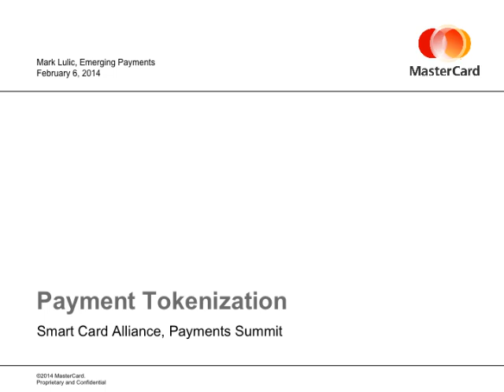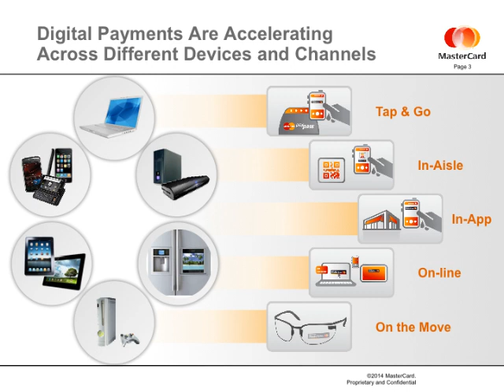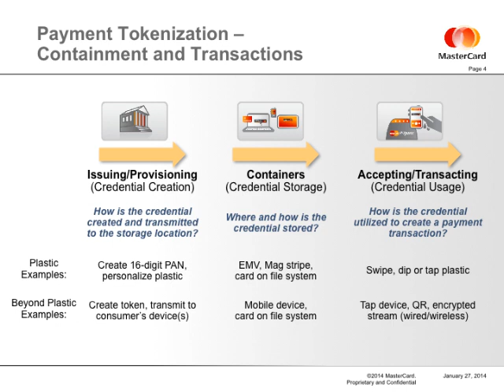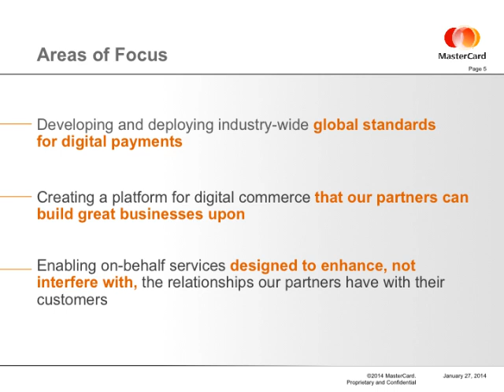EMV, Tokenization and the Cloud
Mark Lulic, Emerging Payments, MasterCard Worldwide